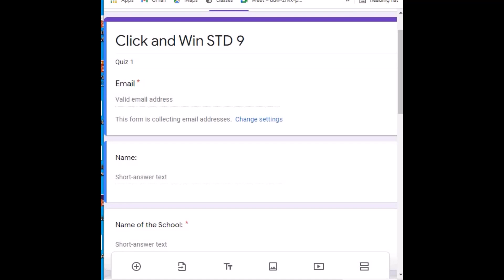Click and win , STD 9th, QUIZ 1.